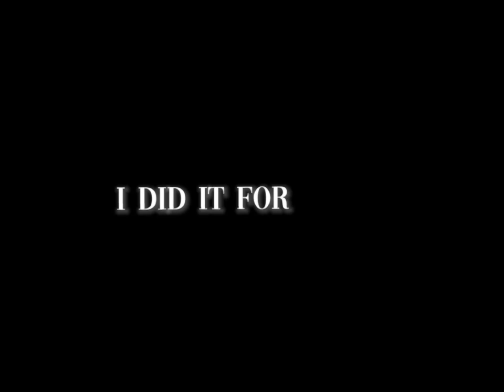John B Routledge 🫶